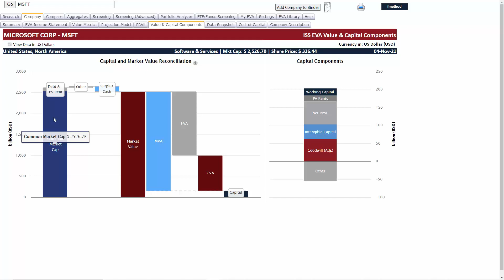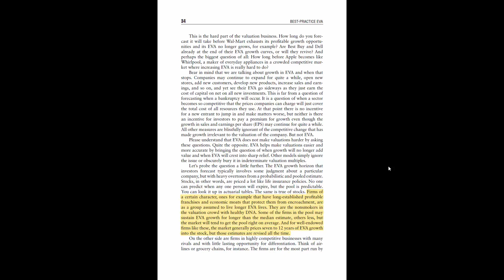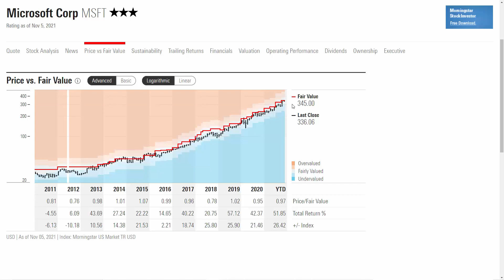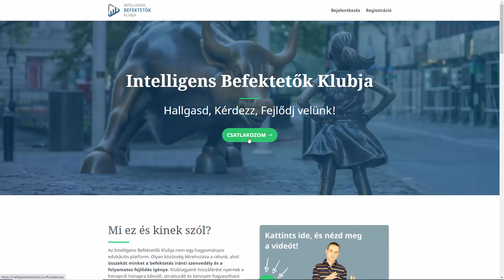Fair érték számítás a gyakorlatban [Microsoft]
Ha tetszett ez a videó, és szeretnél befektetőként, velünk közösen a következő szintre lépni, akkor látogasd meg az oldalt.

Pár kattintással te is részese lehetsz egy egyedi, heti rendszerességgel frissülő, szigorú szakmai elvek mentén összeállított platformnak és a köré épülő, támogató befektetői közösségnek.

Tiszta vizet a pohárba: fair érték vagy hozampotenciál? [RÉSZLET]

Mivel elég sok kérdést kaptunk ebben a témában, úgy gondoltuk, hogy ideje jobban körbejárni a fair érték számítás és a hozampotenciál kapcsolatát. A videóból kiderül, milyen komponensekből áll össze egy cég értéke az EVA keretrendszerben, vagy éppen, hogy miért egyszerűbb fair értéket számolni stagnáló cégekre, mint a dinamikus EVA növelő célpontokra. Ugyanígy fontos üzenet szerintünk, miért igaz az, hogy sokszor fair értékről is kiemelkedő hozamot tud produkálni egy EVA Monster típusú cég, illetve miért érdemes eladni a Fallen Angel befektetéseket, ha az értékeltségi szorzó korrigálására 2-3 évnél többet kell várni.